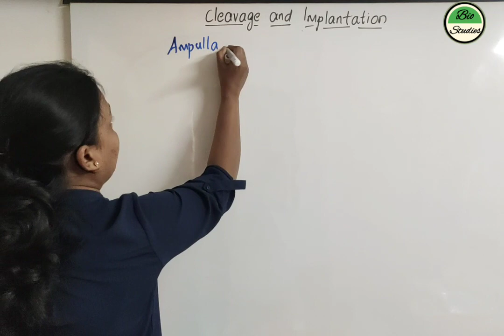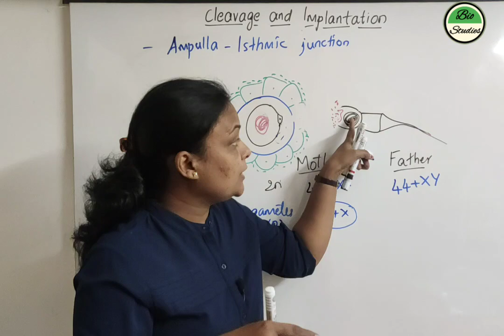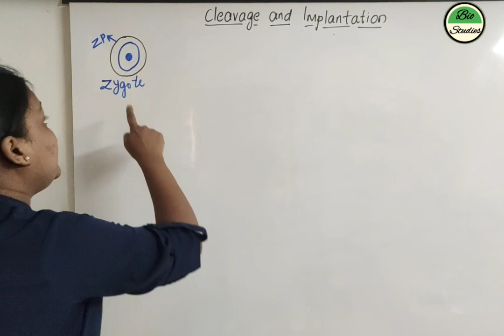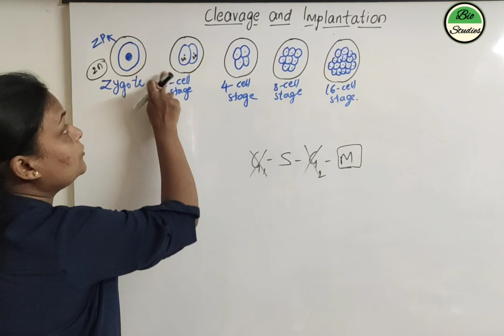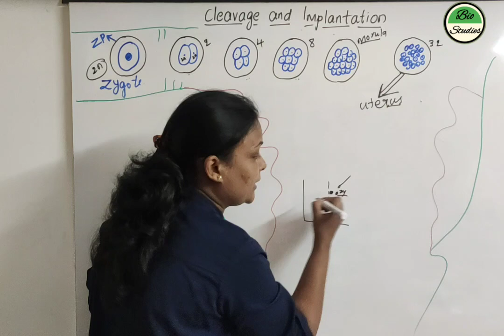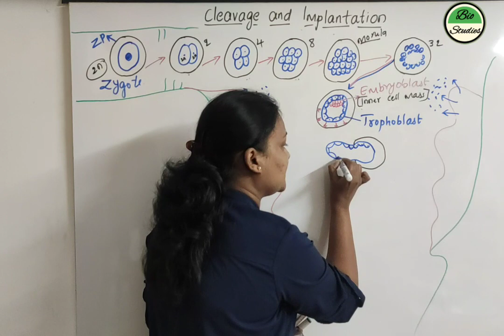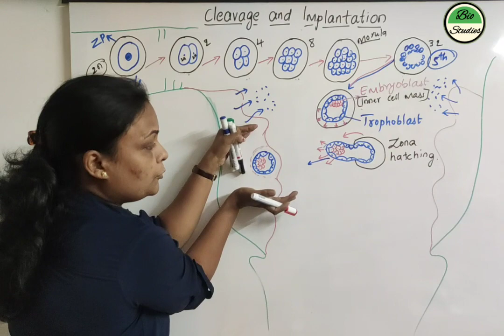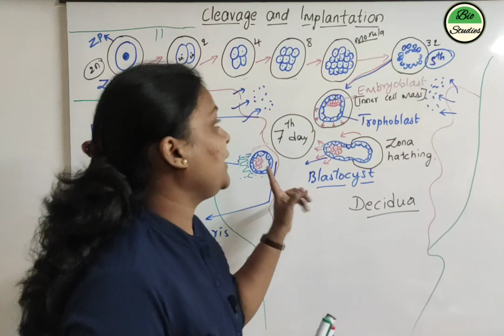Class 12 - Human Reproduction - 15 - Cleavage and Implantation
Please check the below link for handwritten notes for reference..